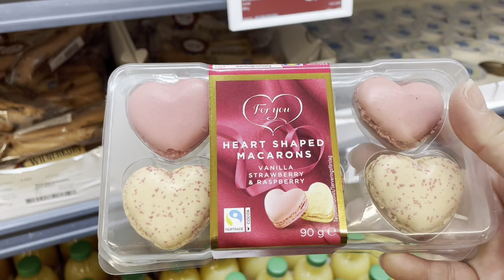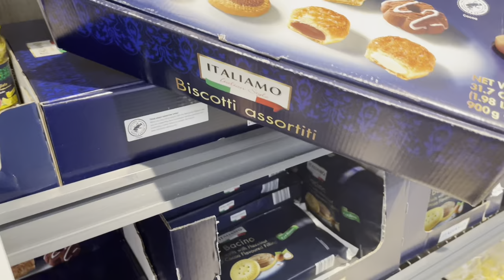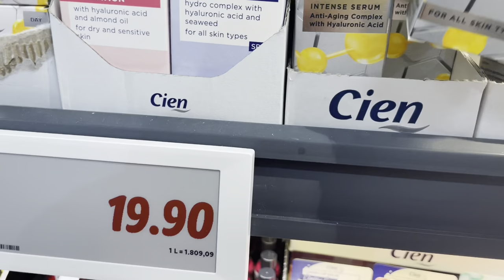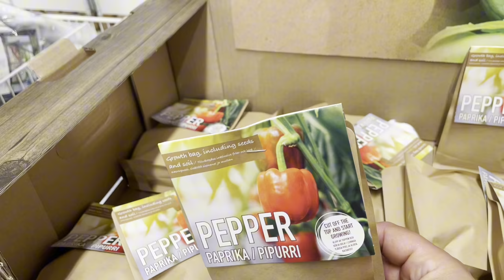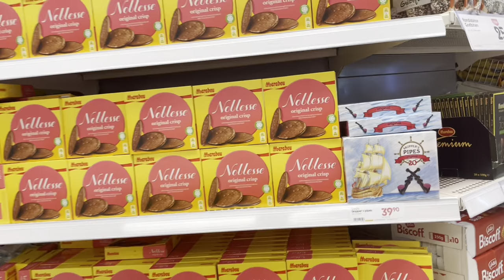Balcony Makeover: Shopping for Decor & Plants